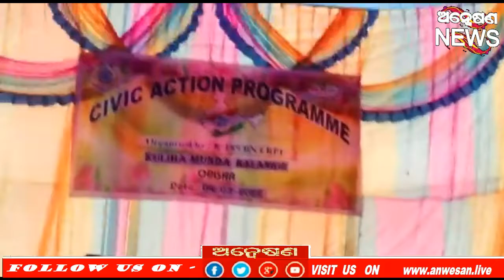ଅମୃତ ମହୋତ୍ସବ ରେ ସାମିଲ ହେଲେ ସିଆରପିଏଫ କମାଣ୍ଡେଣ୍ଟ ପୱନ କୁମାର ତିୱାରୀ